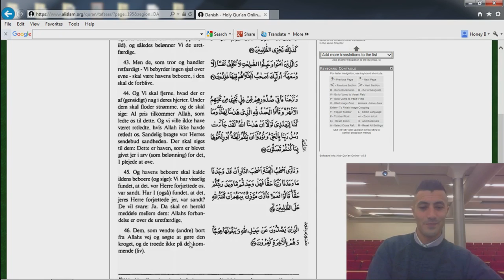08 Koranen Oversat på Dansk - Højderne Vers 42-46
Oplæsning af Højdernes kapitel vers 42-46